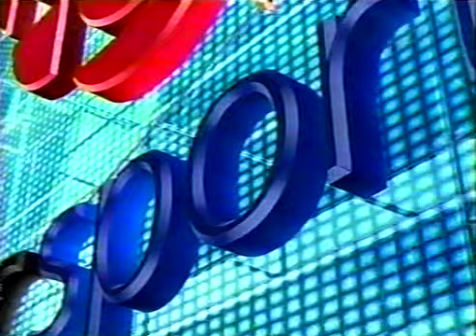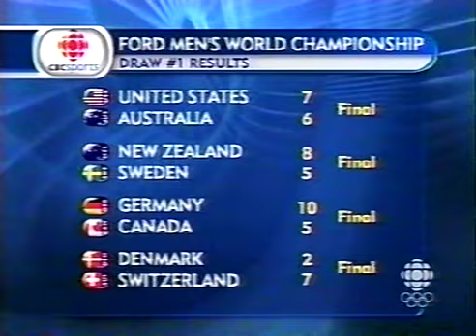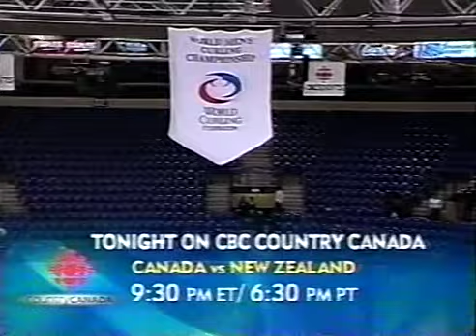2005 Ford World Men's Curling Championship - Draw #1 - Germany (Kapp) vs. Canada (Ferbey)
Full archived video coverage of the 2005 Ford World Men's Curling Championship in Victoria, British Columbia, Canada